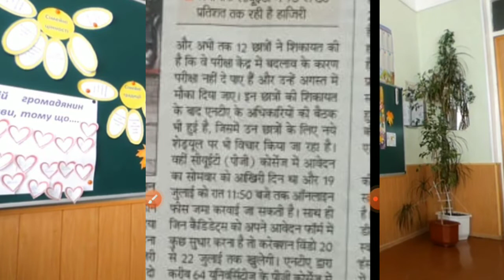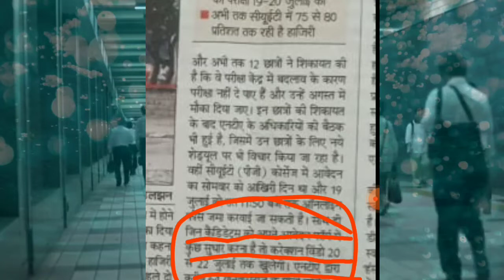CUET Admit Card पर Subject Chenge हो गया क्या करे || CUET Correction date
CUCET Kya hai
CUCET Syllabus
CUCET Exam Pattern
CUET-Common Universities Entrance Test